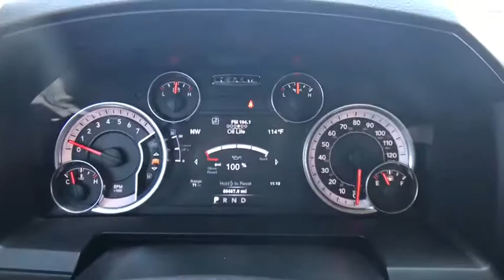2014 Ram 1500 Edmond, Cushing, Stillwater, Shawnee, Chandler, OK R17604A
Patriot CDJR
104 N Industrial Rd.

What a superb deal! Wow! What a sweetheart! Save thousands!!  This one is priced to MOVE!  How enticing is this good-looking 2014 Ram 1500? You, out enjoying this terrific Ram 1500, would be so much better than it sitting here proving nothing on our lot. It's ready, each time and every time. Come let it show you! It is nicely equipped.